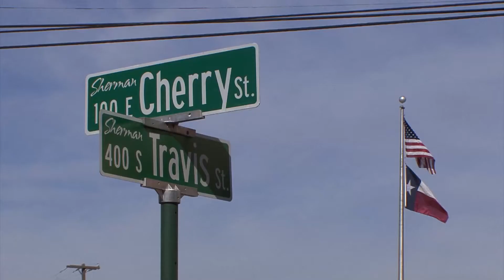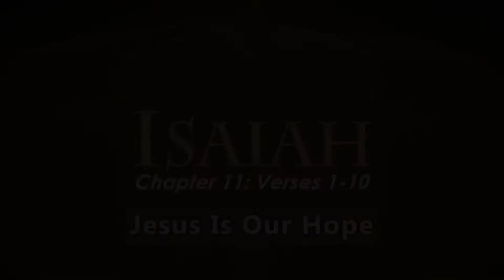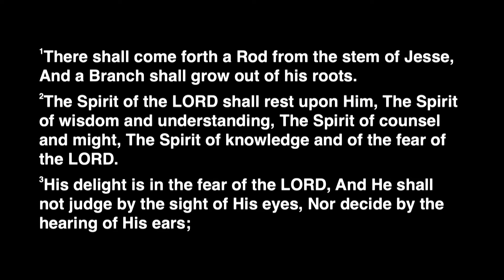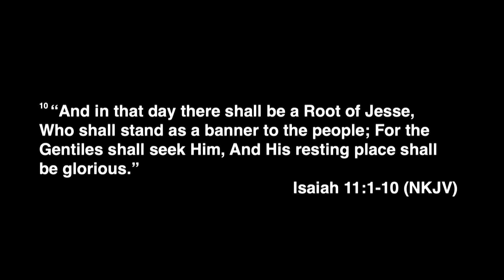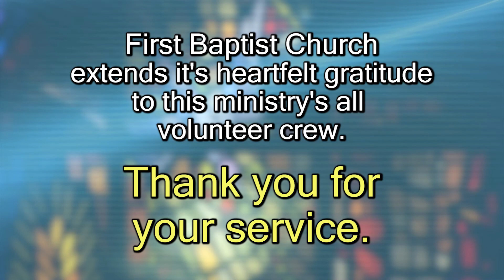Worship Service: January 9, 2022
0:00 - Welcome
0:33 - Love Lifted Me
3:20 - I Lift My Hands
8:21 - OPENING TITLE
8:37 - Spirit of the Living God
14:25 - SCRIPTURE READING
14:42 - Open Our Eyes, Lord
17:17 - Jesus Paid It All (O Praise the One)
21:28 - Message: Jesus Is Our Hope
 54:50 - Invitation

'There shall come forth a Rod from the stem of Jesse, And a Branch shall grow out of his roots. The Spirit of the Lord shall rest upon Him, The Spirit of wisdom and understanding, The Spirit of counsel and might, The Spirit of knowledge and of the fear of the Lord . His delight is in the fear of the Lord , And He shall not judge by the sight of His eyes, Nor decide by the hearing of His ears; But with righteousness He shall judge the poor, And decide with equity for the meek of the earth; He shall strike the earth with the rod of His mouth, And with the breath of His lips He shall slay the wicked. Righteousness shall be the belt of His loins, And faithfulness the belt of His waist. “The wolf also shall dwell with the lamb, The leopard shall lie down with the young goat, The calf and the young lion and the fatling together; And a little child shall lead them. The cow and the bear shall graze; Their young ones shall lie down together; And the lion shall eat straw like the ox. The nursing child shall play by the cobra’s hole, And the weaned child shall put his hand in the viper’s den. They shall not hurt nor destroy in all My holy mountain, For the earth shall be full of the knowledge of the Lord As the waters cover the sea. “And in that day there shall be a Root of Jesse, Who shall stand as a banner to the people; For the Gentiles shall seek Him, And His resting place shall be glorious.”'

I. When hope is needed Christ is the answer
   A. The penetrating presence of hope
      1. The promise of Christ introduces hope in the midst of despair
         • The historic situation
         • The human experience
      2. The presence of Christ introduces order in the midst of chaos
         • His character
         • His kingdom
      3. The purpose of Christ includes restoration in the midst of desolation
         • A unified people
         • A redeemed people
   B. The need for hope within humanity is profound
      1. The cyclical nature of life ultimately brings us to places where hope
         is essential
      2. The only source of hope that sustains in time and eternity is Jesus